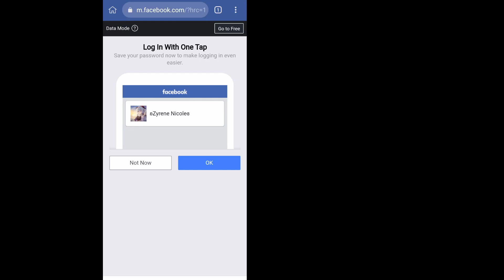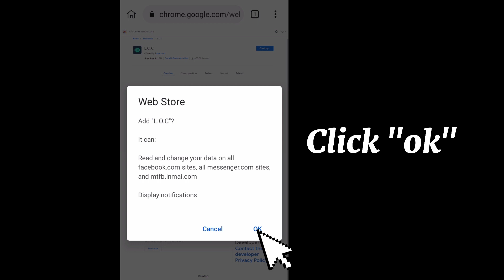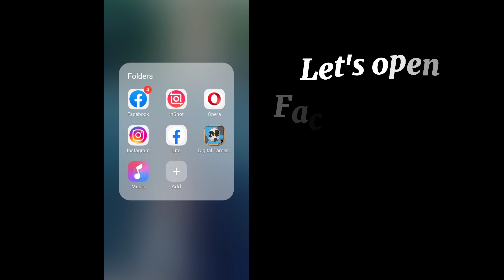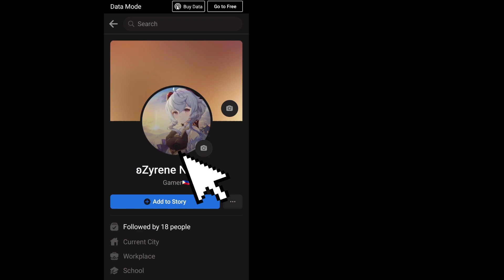PROFILE GUARD on Facebook (Easy Tutorial)